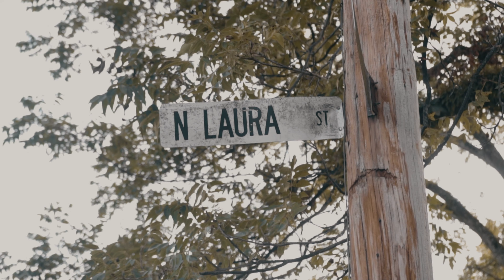ARN FUFU x Pardon Me(CMix)(Official Video) Shot by.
ARN FUFU x Pardon Me(CMix)(official video) Shot by🎥hddakid